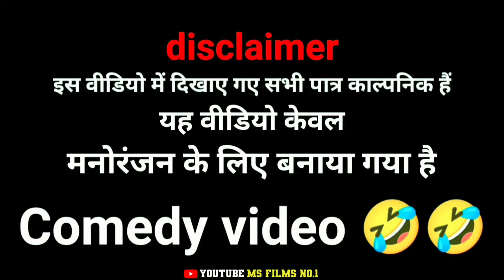New Comedy-PAGAL DOST😜🤣| पागल दोस्त😜🤣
New Comedy-PAGAL DOST😜🤣| पागल दोस्त😜🤣| funny_comedy_video (@msfilmsno.161 )

🙏👍Dhanyvad doston👍🙏

NAME - JATIN KASAUDHAN
NAME - SURYANSH PANDAY

                                  🙏Thankyou🙏